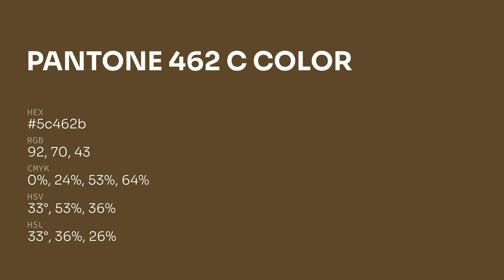color 5c462b hex color - Brown color - Cool color 5c462b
What color is ? 5c462b hex color - Brown color - Cool color 5c462b

Hex 5c462b Color Code is also known as color.